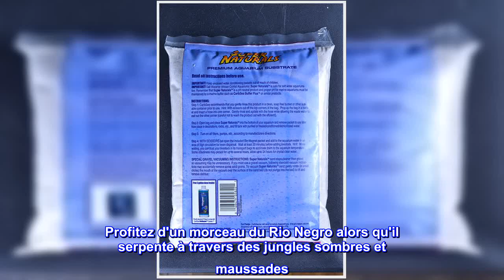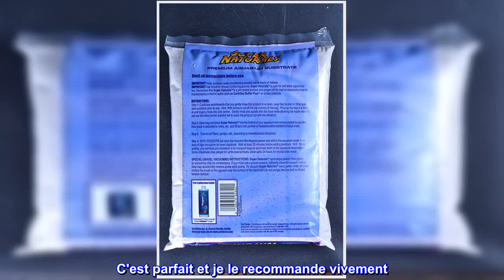Bon produit - Carib Sea Sable au clair de lune super naturel pour aquarium, 2,3 kg (lot de 2)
Le blanc naturel crée de grands contrastes de couleurs
Ph neutre ; utilisé dans les aquariums d'eau salée et d'eau douce
Aucun colorant ou peinture utilisé
Fabriqué aux Etats-Unis
Deux packs de 5 livres. Utilisez-le pour créer une expérience surnaturelle en recréant le monde naturel dans votre maison. Profitez d'un morceau du Rio Negro alors qu'il serpente à travers des jungles sombres et maussades. Possédez une partie des ruisseaux de gravier ensoleillés du Sri Lanka, célèbres pour leurs saphirs et leurs rubis. Des rivières et des plages de sable noir spectaculaires ornent les flancs d'îles tropicales verdoyantes coiffées de volcans fumants. Ces lieux exotiques servent de toile de fond à certaines des espèces aquatiques les plus spectaculaires au monde. La ligne Supernatural de CaribSea est spécialement sélectionnée et conçue pour correspondre à ces environnements exotiques. Lorsque vous exigez de l'authenticité, ne vous contentez pas de décorer… un paysage écologique avec Supernaturals de CaribSea.

Recommander
Honnêtement, je suis tellement content d'avoir acheté le sable malgré les mauvaises critiques. C'est parfait et je le recommande vivement. Oui, c'est un peu boueux au début, mais si vous rincez abondamment avant de le mettre dans le réservoir, puis donnez-lui quelques minutes après avoir à la fois de l'eau et du sable dans le réservoir, l'eau devrait s'éclaircir et le sable n'est pas aussi boueux. . Tout s'est bien passé avec ma nouvelle configuration.